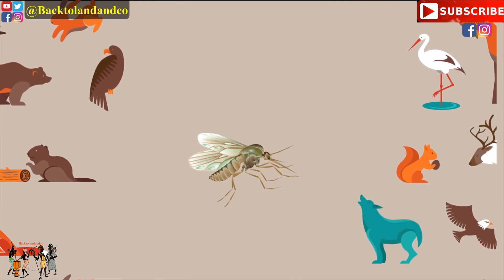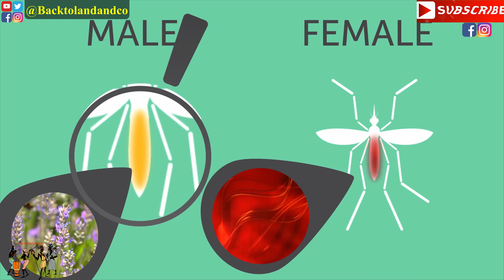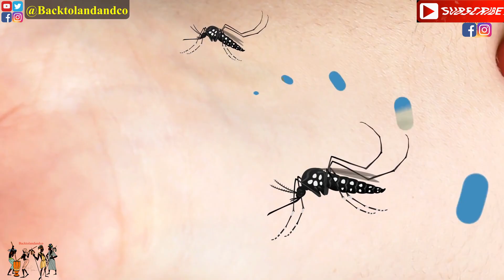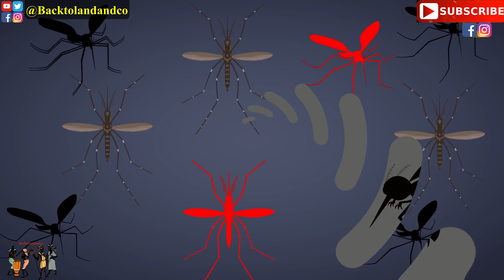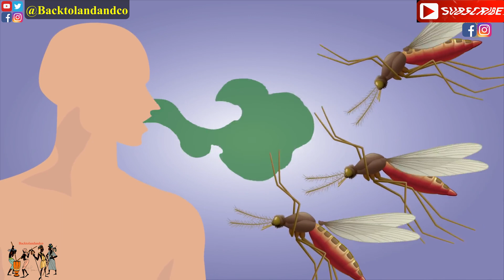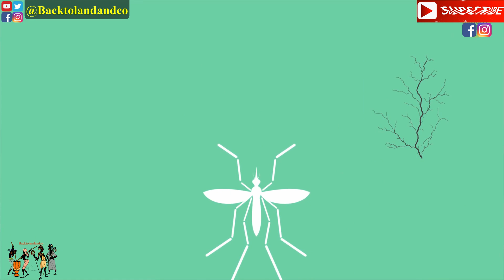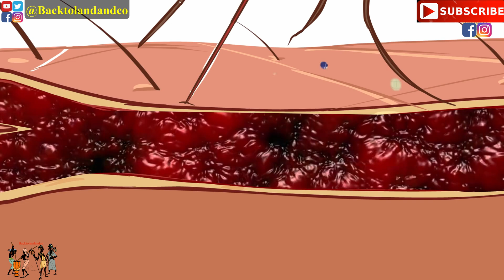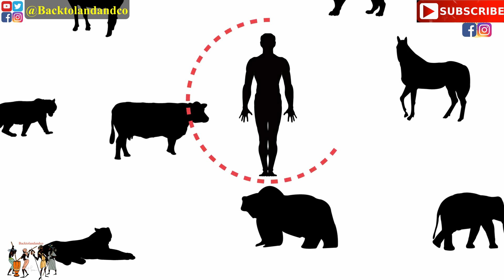The Genius Technics of Mosquitoes Bite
The Genius Technics of Mosquitos Bites.

Mosquitoes those brazen little buggers that buzz off with a belly full of our blood. (Awon Olofo) They can even ruin a nice picnic in the park camping out with your friends and families or even in your own humble house. (Show Vid) Mosquitoes are the single worst thing about summer. Why do they have to bite? And why does the bite itches like crazy?

It is time we get some answers about the (Genius Technics of Mosquitos Bites). Nature is definitely a strange thing indeed, there are so many exotics and extremely rare creatures that can be call miracle of nature but mosquitoes? come on, they're nothing like that they are numerous in numbers and they can come in flocks just about anywhere you go. (Geez). First of all, mosquitoes are ancient critters that have evolve between 50 and 100 million years ago which means even the dinosaurs weren’t free of their irritating presents.

Can you imagine a T Rex trying to swat one away with his little hand? (Grrrrr, Huh how annoying) and of course, to make the matter worst they are everywhere on this planet with the exception of Antarctica, (Maybe Africa map should have been placed in Antarctica because we have a lot of mosquitoes issues. Chances are the first human being on this planet and were bitten by a mosquito probably more than once in their lifetime. There are about 3,000 different species of mosquitoes all around the world and all they need to survive is some warm water and a warm meal, Nah I am not talking about your grandma's home cooking, they only have interest in what’s pumping through your veins. Yeap, your blood. You said it right (Beni).

So, how did they become adapted to feed on the blood, well let’s get one thing straightened right from the beginning not all mosquito suck blood I’m not talking about different species of this insect but about several differences between male and female mosquitoes only. The female mosquitoes are referred to as Anopheles mosquitoes, which have the ability to suck human blood, while the male mosquitoes feed solely on nectar. This might sounds as if all the men on earth were completely vegetarian by nature, with such a critical difference in feeding behavior, between males and females is extremely rare, but the good news is you can tell the differences between these two mosquitos.

 Male mosquitoes are a bit smaller than females and if you see one nearby with fancy looking feathered antenna, don’t rush to smack it just yet (Smack sound) it’s a male and it won’t bite you no matter what. You see, the wings of female mosquitoes moves so swiftly that they resonate on a very high frequency, from 300 to 500 beats per seconds, which makes those annoying high-pitched buzzing sound that can make you run around in your house with a slipper in your hand.

References:
Bright Side

YouTube, Facebook, Twitter, and IG: @Backtolandandco